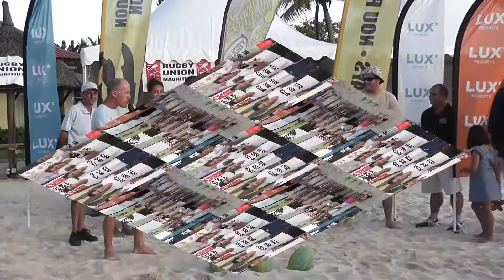ESPRIT BEACH Etape MAURICE 2 Novembre 2013 3ème Partie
Finales et Classements,Remise des Prix et Cadeaux.
Spectacle SEGA de Cloture sur le Sable.